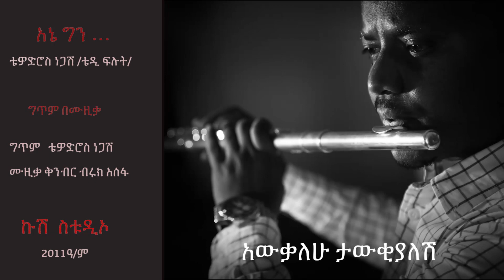Ethiopia || Tewodros Negash ቴዎድሮስ ነጋሽ || እኔ ግን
ግጥም በሙዚቃ || ማጀቢያሙዚቃ ብሩክ አሰፋ || ፍሉት ቴዎድሮስ ነጋሽ || (ENA GIN)